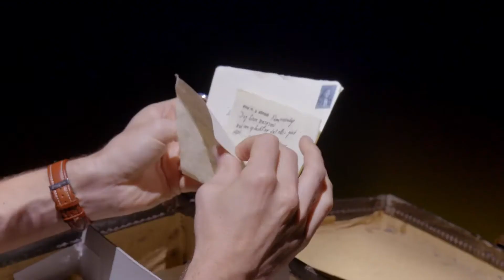Trailer Was Getekend, Annie M G Schmidt | 17, 18 & 19 november in theater Orpheus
Haar liedjes kennen we, haar boeken ook. Net als haar musicals, tv-series en gedichten. Maar wie was de vrouw? Het kind, het meisje, de moeder? Was ze zacht, met zoveel oog voor het kleine, de ondeugd, het tere? Of bars, door het leven getekend, achter die dikke bril en met die eeuwige sigaret? Leefde ze een gelukkig leven of was ze eenzaam, teleurgesteld?

Stage Entertainment Nederland